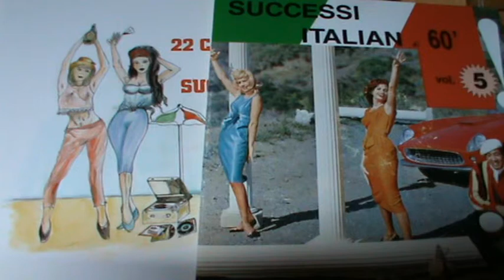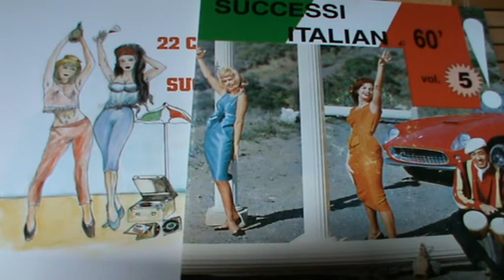Mariolino Barberis - il duca della luna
Description ITALIAN OLDIES POPCORN